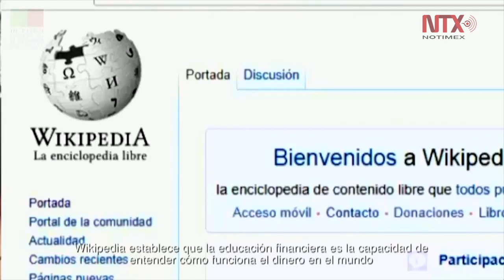Peña Nieto presentará iniciativa sobre inclusión financiera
El presidente indicó que dicha iniciativa permitirá dar pasos importantes en favor de la inclusión financiera